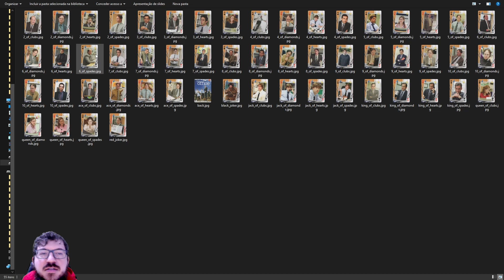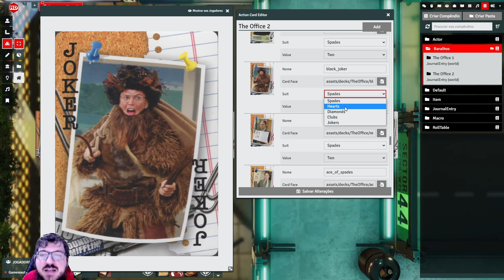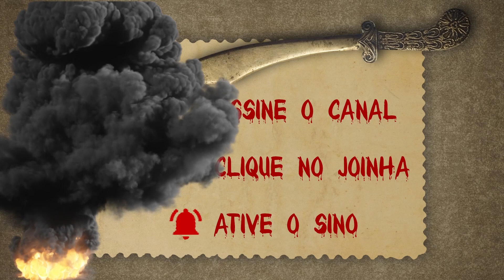Baralho de Ação Customizado para Savage Worlds no Foundry VTT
Aprenda a criar um baralho de ação customizado para Savage Worlds integrando com o sistema de iniciativa e de perseguição.

== 🚀 Módulo de Macros 🚀
Pesquise: Macros for SWADE